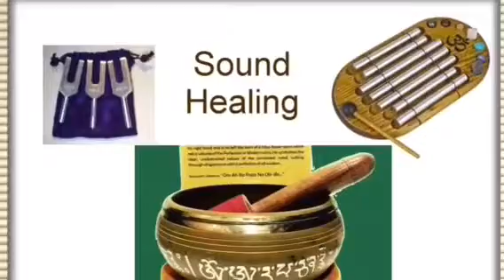Mountain Valley Center.com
At a glance see all the great gifts and products we offer on line for Body, Mind and Spirit! May you be Well May you be Happy!